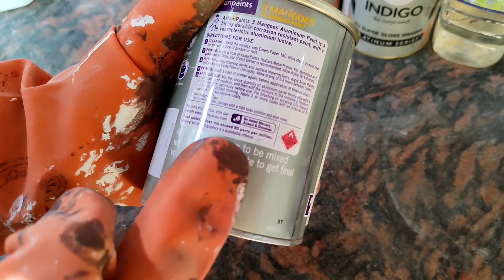ALLUMINIUM / SILVER PAINT | ASIAN PAINTS 3 MANGOES